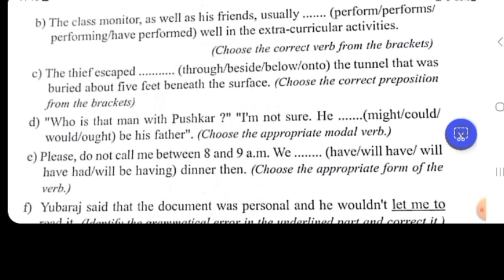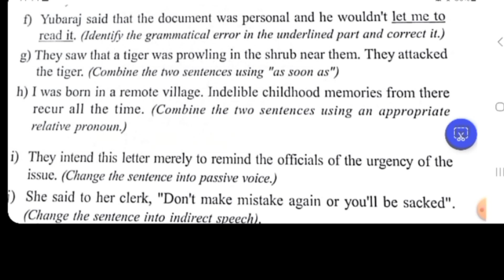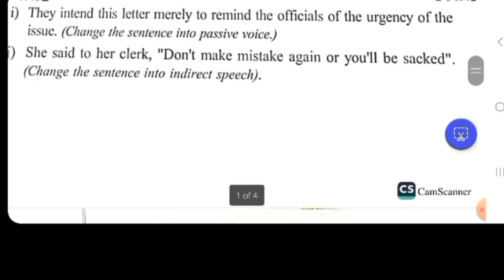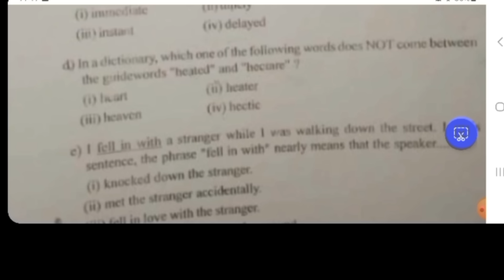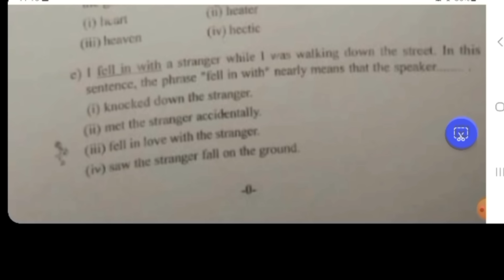Set-B Solution of English Question Set-B | Class-12 English Solution by Shyam Sir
Contact:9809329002(whatsapp) to join online tuition class.